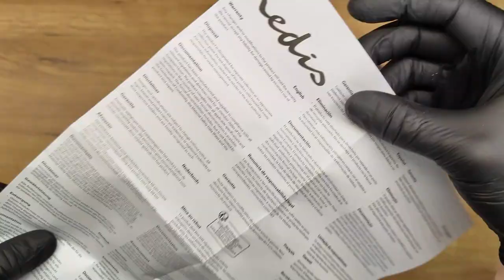Nedis Phone Holder for Xbox Controller - ASMR UNBOXING 4K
Unboxing video of cheap phone holder for Xbox controller.